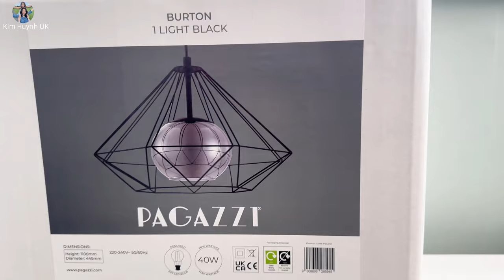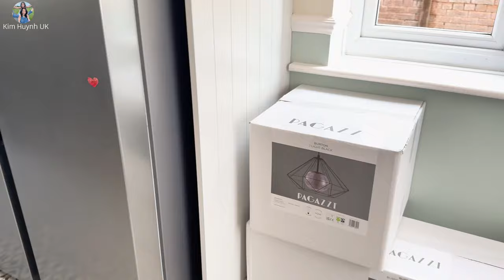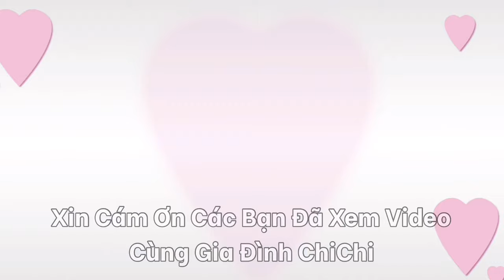Gởi ChiChi Cho Ông Bà Nội, 2 Vợ Chồng Đi Ăn Tiệc Cô Hàng Xóm | Người Việt Ở Anh